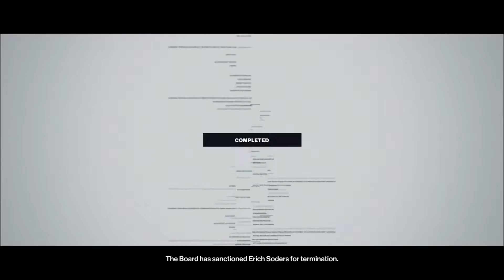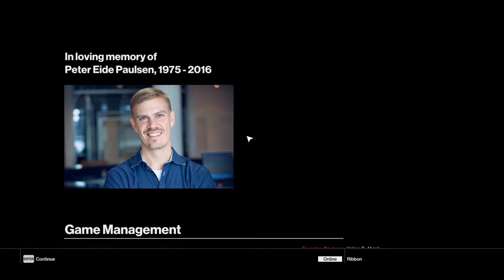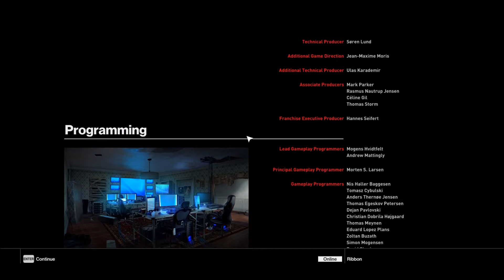Hitman 2016 - Part 9 Hokkaido Mission: Situs Inversus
Welcome to my Hitman 2016 casual gameplay!

Desktop Specifications:
- Chasis: Corsair Graphite Series™ 380T ITX
- CPU: Intel Core I7 6700K
- Cooler: Corsair Hydro H100i V2
- MOBO: ASUS Maximus VIII Impact
- RAM: GSKill TridentZ Black 2x16GB DDR4 3200mhz
- GPU: ASUS GTX1080 StriX Advanced 8GB DDR5
- PSU: FSP Hydro G 750W 80+ Gold PSU
- SSD: Samsung 850 EVO 250GB SSD
- OS: Microsoft Windows 10 Pro 64Bit
- HDD: Seagate 2TB Baracuda HDD 7200RPM

I bring you guys Hitman 2016 casual gameplay this round. I played Hitman Absolution several years back, and I really like it. Frankly, I'm no patience/stealthy player who pulls out some insane tricks like others, but I enjoy playing it and much happier to share with you guys the joy and the fun of this game! Also, instead of rushing the objective, i will play it slow and try out a different method such as killing methods, discovering new things, testing out AI behavior, more roaming, etc.

Furthermore, what makes me different is that I play and record it as if I play it for the first time so I'm not the kind of "PRO" player you can find on youtube who rush through the game or play it solely to show you the main objectives of the game. Me channel motto is to play and enjoys the fun of the game (personally), I play it like a real player who plays for the first time and plays it for himself instead of for others.

Of course, if you have an opinion or you want me to try out something else just let me know, and I will be more than happy to read/fulfill your comment/opinion! Thanks and good day ahead!

Become the master assassin in an intense spy-thriller story across a world of assassination.
Travel the world from France, Italy & Morocco to Thailand, USA & Japan to take out powerful, high-profile targets.

- Complete freedom of approach in expansive freeform classic HITMAN levels
- 100+ hours of gameplay will challenge the creativity of all assassins
- Create your own hits and compete with other assassins in Contracts mode